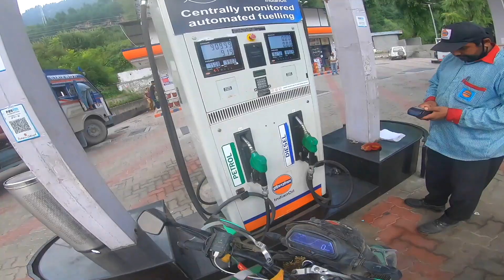Jispa To Sundernagar Via Atal Tunnel & Manali | Siliguri To Ladakh Solo |Ep-20.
YOU SHOULD ALSO WATCH THIS VLOGS